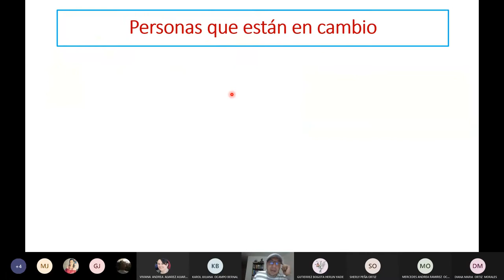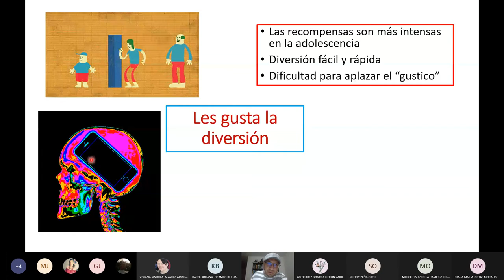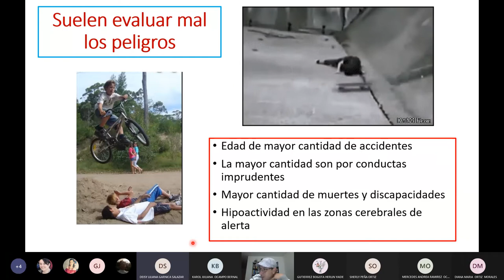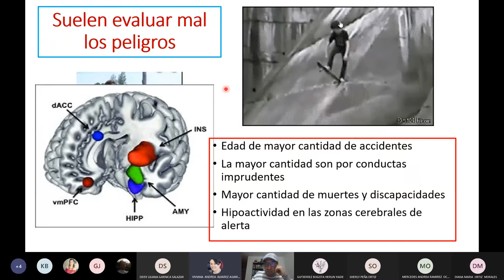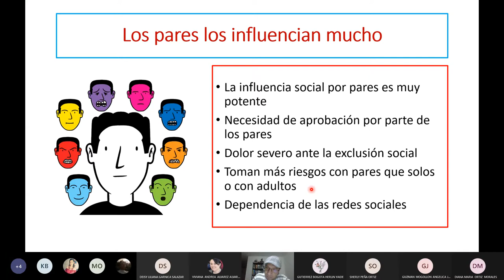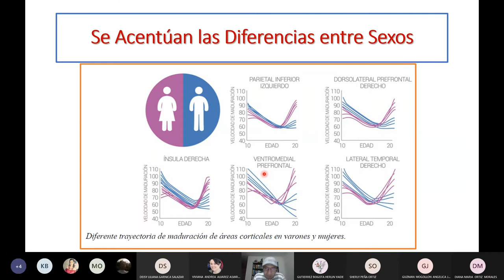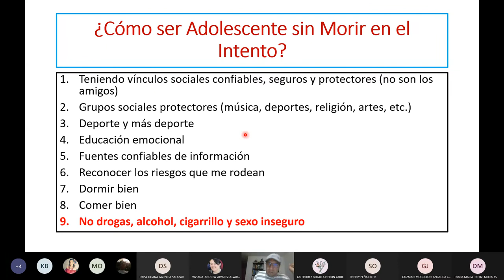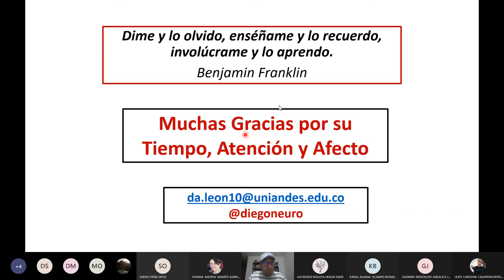El Cerebro Adolescente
Toma de decisiones
Drogas
Identidad